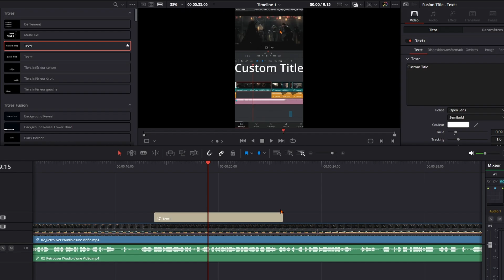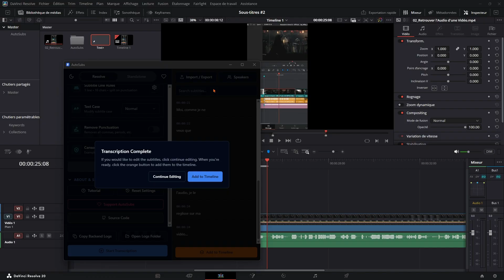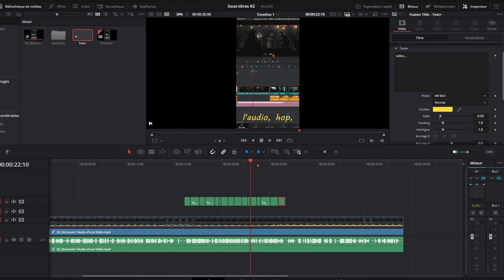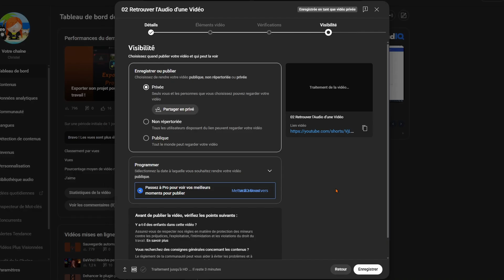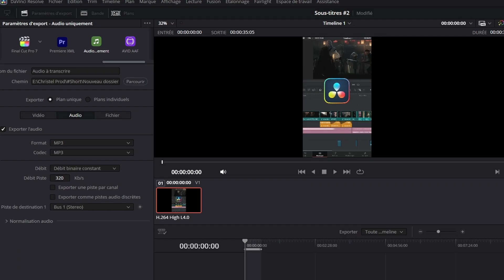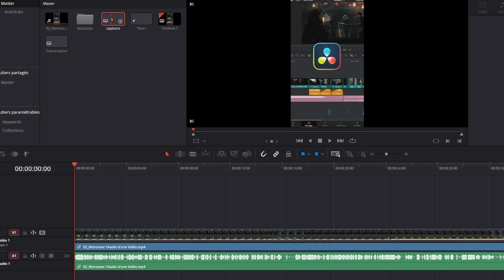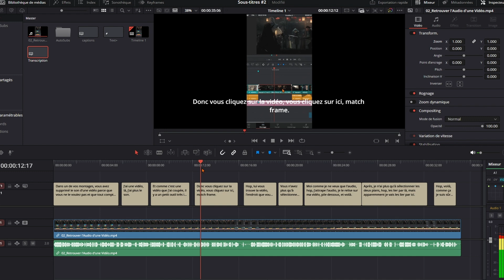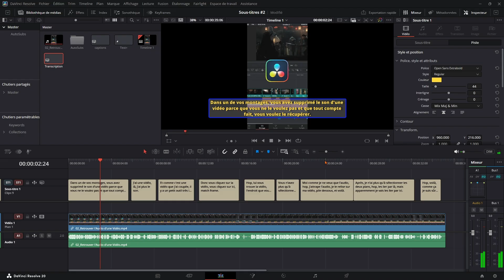Faire des Sous-Titres GRATUIT pour DaVinci Resolve (3 Méthodes)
Comment Faire et ajouter des Sous-Titres GRATUIT pour DaVinci Resolve même avec la version gratuite ?
Parfait pour les créateurs de contenu, vidéastes, monteurs débutants ou expérimentés qui veulent gagner du temps tout en gardant des vidéos professionnelles et accessibles.

👉 Astuce bonus : surveille les promos de Black Friday – la version studio de DaVinci Resolve pourrait être en réduction ! 😉

🤝 LIENS PARTENAIRES
↣ Utilisez vidIQ pour développer votre chaîne plus rapidement ! 🚀

📌 CHAPITRES
0:00 Intro
0:10 Autobub (mise à jour)
2:53 Mon avis
3:38 1ère Méthode avec Youtube Studio
4:27 Convertir en SRT
4:52 2ème Méthode avec Vibe!
6:24 Importer les sous-titres dans DaVinci
8:58 Conclusion

⚙️ MATOS DE LA VIDEO
Mon appareil photo 📷
Mes objectifs 🔎
Mes micros 🎤
Mes trépieds 🔭
Support de table

🎵 MUSIQUE(S)
mepa-exyz-physical-7978

Salut, c’est Christel ! Freelance en montage vidéo, passionnée de vidéo, photographie, jeux vidéos et musique.
Je viens sur Youtube pour partager ma passion du montage et de la vidéo.
Contactez moi par mail si vous souhaitez collaborer pour un projet de montage vidéo.

En tant qu'associé Amazon, je touche une commission sur les achats éligibles.